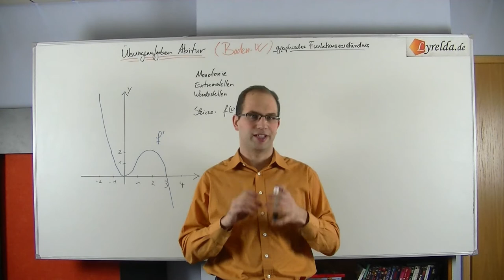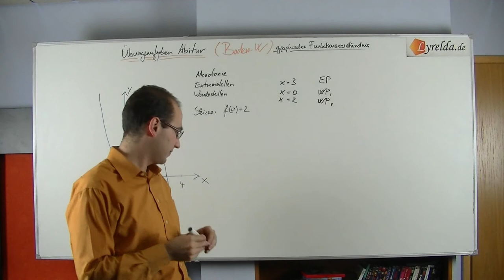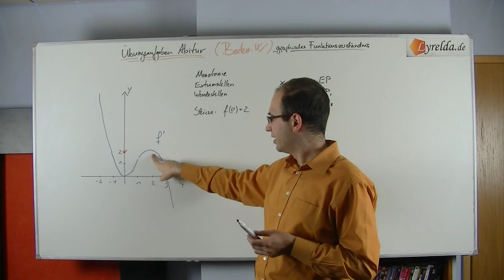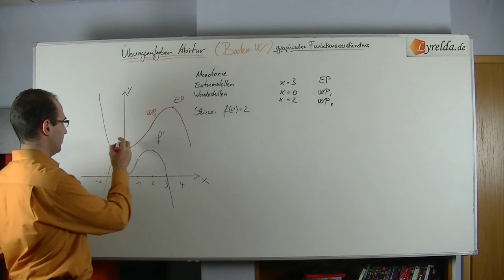grafisch-Funktionen-4 - Lyrelda.de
erklärt euch wie man grafisch aus einer Funktion ihre Ableitung bestimmen kann oder Rückschlüsse auf eine Integral- ( oder Stamm) -funktion ziehen kann.

LyreldaHD